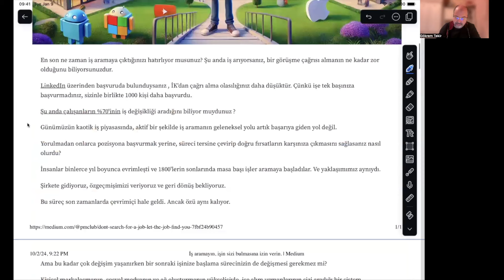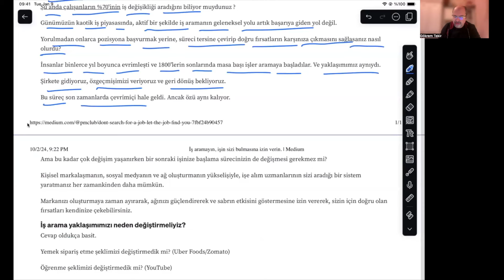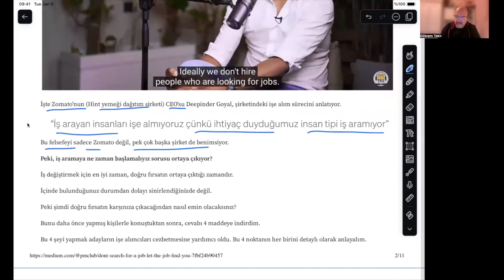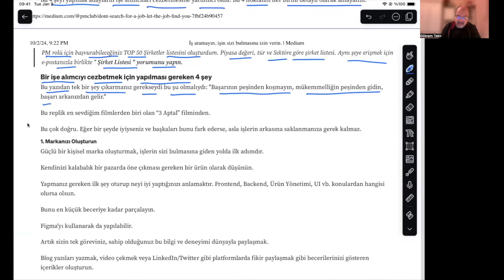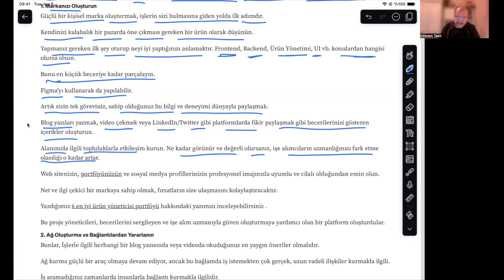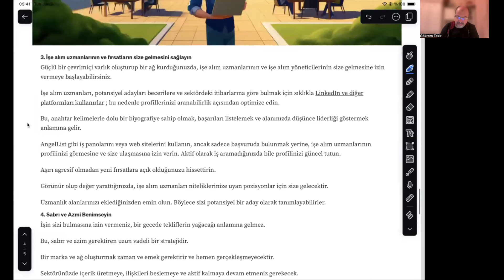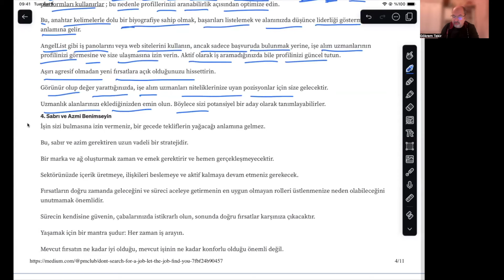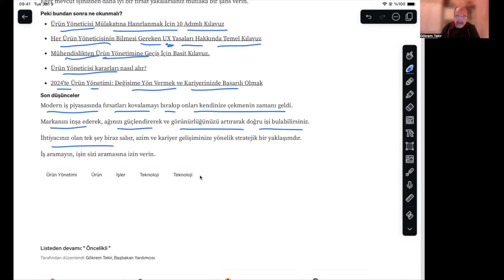İş Aramayın, İş Sizi Bulsun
Günümüzün hızla değişen iş dünyasında, geleneksel yöntemlerle iş aramak çoğu zaman yeterli olmuyor. Doğru fırsatların sizi bulmasını sağlayacak stratejilerle öne çıkmak artık çok daha önemli. Bu videoda, kişisel markalaşmanın, güçlü bir ağ oluşturmanın ve fırsatların sizi bulmasına nasıl olanak sağlayabileceğini detaylandırıyorum. Özellikle PM (Proje Yönetimi) rollerine başvururken kullanabileceğiniz ipuçlarını paylaşıyorum.

Sürekli iş aramak yerine, işin sizi araması mümkün mü? Bu sorunun cevabını bulmak için kendi markanızı inşa etmeye, becerilerinizi sergilemeye ve görünürlüğünüzü artırmaya odaklanmanız gerekiyor. Bu videoda, iş dünyasında kalıcı başarıya ulaşmanızı sağlayacak dört temel stratejiyi keşfedeceksiniz. Hazırsanız, iş bulma sürecinizi tamamen değiştirecek önerilerle tanışın!